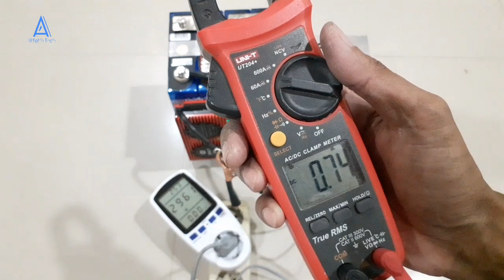Merakit baterai pack lifepo4 12V 80 Ah dengan bms daly 100 Amper idola tukang setrum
masih seputar merakit baterai lifepo4 dan charger. kali ini pesanan datang yaitu merakit lifepo4 80ah dengan bms daly 100a beserta chargernya dan akan dipakai sebagai amunisi utama alat setrum ikan.